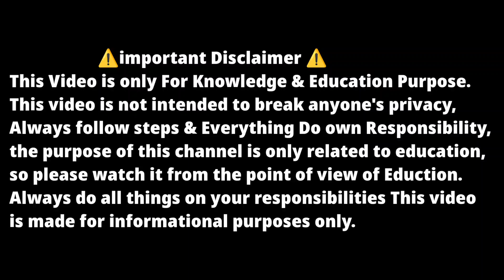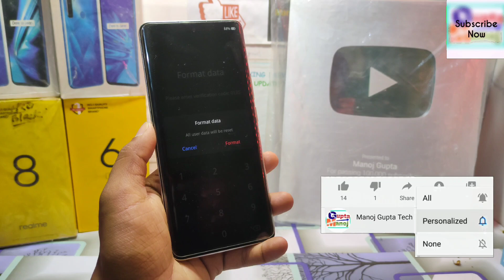Realme 10 Pro+ 5G Wipe Data & Hard Reset | How to Format Realme 10 Pro Plus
Realme 10 Pro Plus Hard Reset | Realme 10 Pro+ 5G Hard Formet | Realme 10 Pro Plus Wipe Data Reset

◆My Gear
◆Boya Mic M1